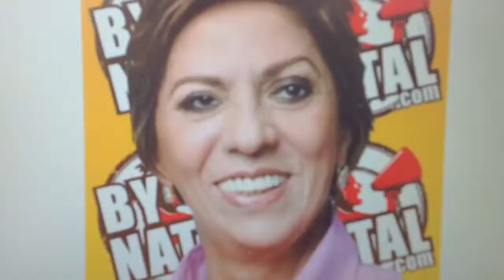Entrevista perdida com a Governadora Rosalba Ciarlini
TERRIVEL ACIDENTE COM A GOVERNADORA !!!

Governadora Rosalba Ciarlini envolvido em um terrível acidente nos estúdios da ByNatal.com.

Entretanto, temos outra ainda pior entrevista com Demétrio Torres o Diretor do DER RN...